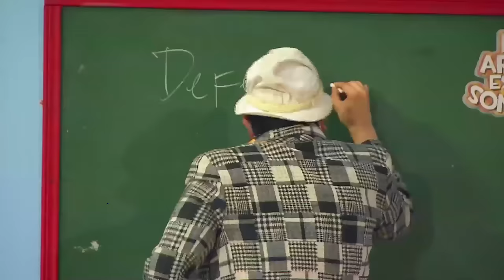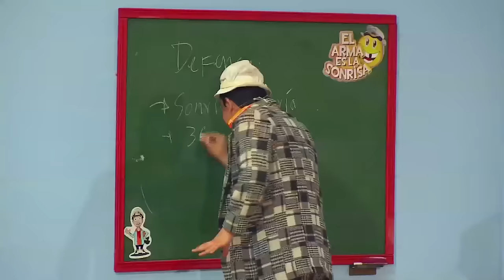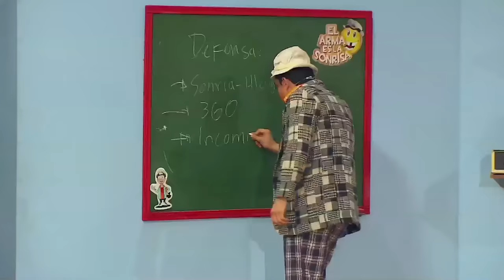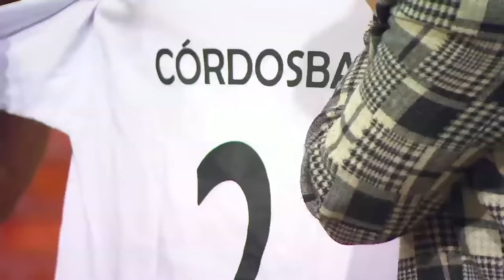Iván Ramiro Córdoba en The Suso's Show (Sexta Temporada)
El ex-capitán de nuestra selección, jugador insignia del Inter de Milán y consagrado "saxofonista" Iván Ramiro Córdoba, estuvo por el set de The Suso's Show donde nos mostró que más que un gran futbolista, es un excelente ser humano.